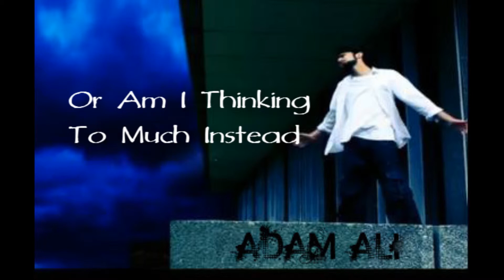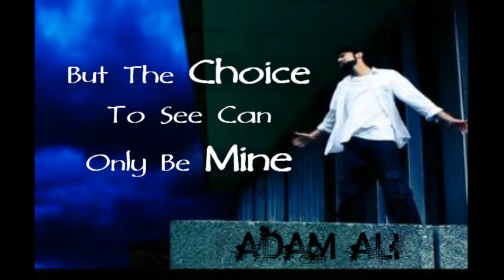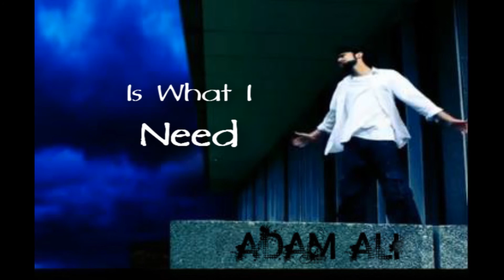NASHEED FOR QURAN: Read - Adam Ali Lyric Video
Read - Adam Ali; Upcoming Nasheed Artist and Winner of GNAA 2011